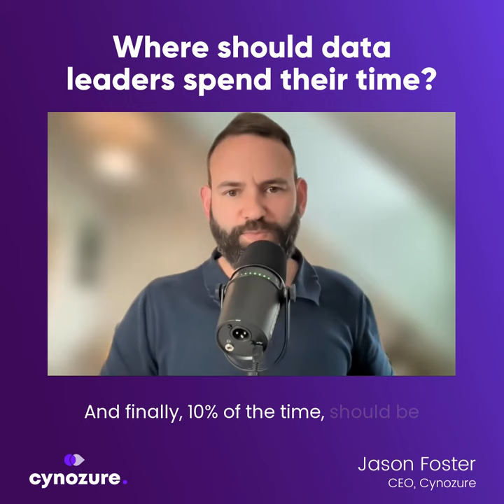Hub&Spoken Ep 137 clip: Where should data leaders spend their time?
In this episode, Jason Foster talks about the role of the Chief Data Officer (CDO) and how to effectively balance the many different responsibilities that come with the role: data leadership, time allocation, prioritisation and focus. Jason also shares the 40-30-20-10 rule for data leaders, a framework you can use and adjust as a CDO, to help block time out for your tasks and juggle the many responsibilities.